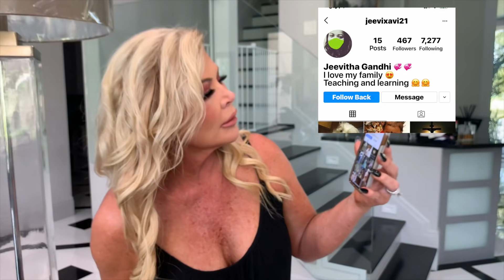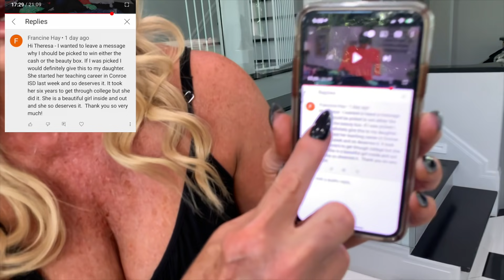WHY IS THIS HAPPENING